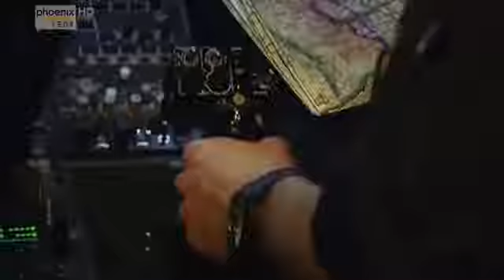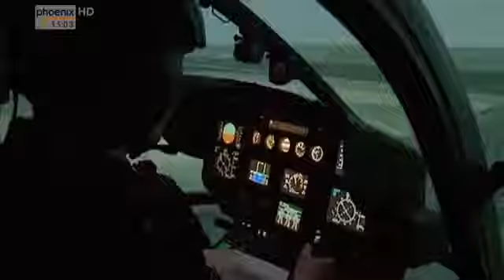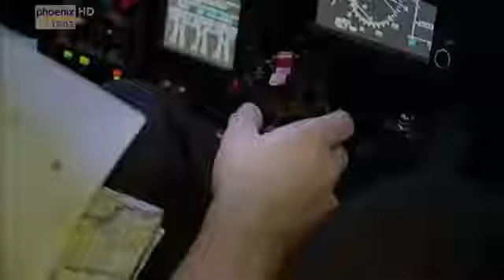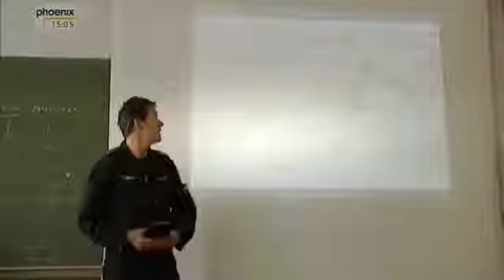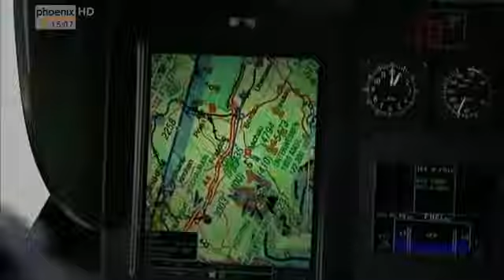✪✪ Weg nach oben - Die Ausbildung zum Hubschrauberpiloten bei der Bundespolizei [HD, Doku] ✪✪